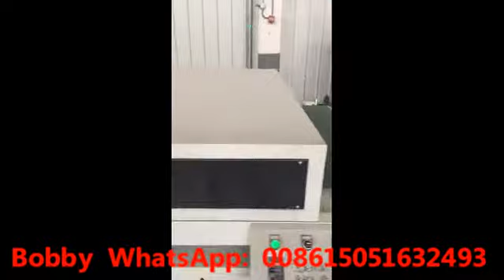UV Coating Machine for PVC Marble sheet and SPC Flooring Tile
After UV coating , the SPC Flooring tile and PVC Marble Sheet will be shine, more hard and lower shrinkage rate